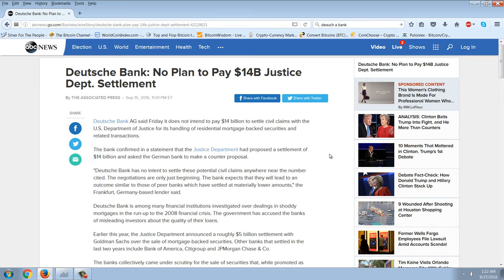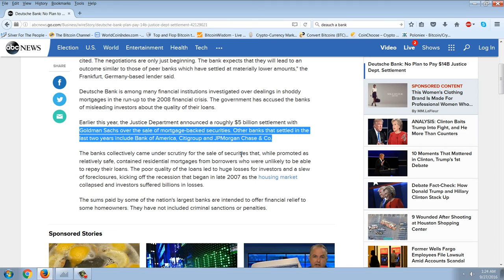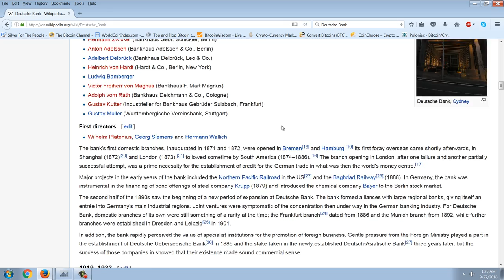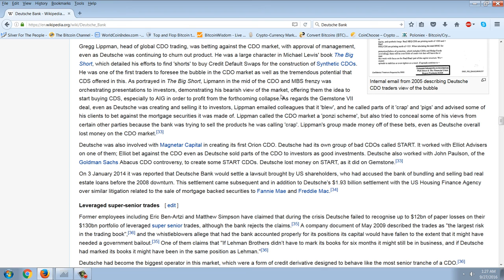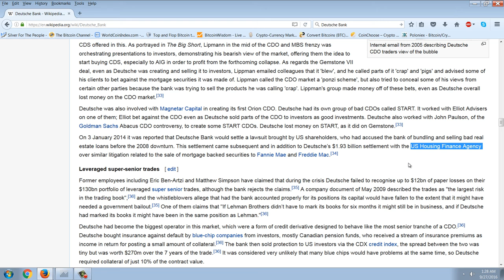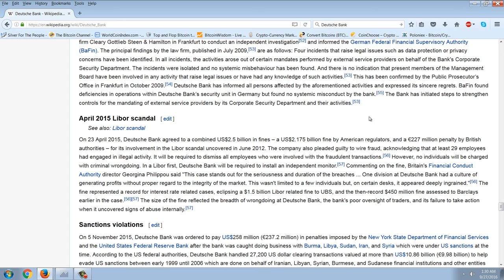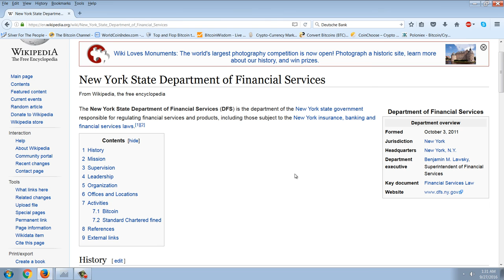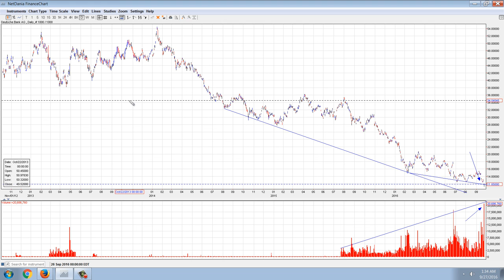Member Update 9/26/16 Deutsche Bankrupt